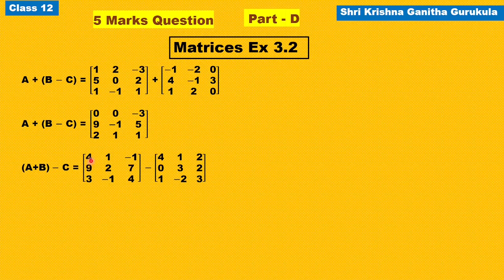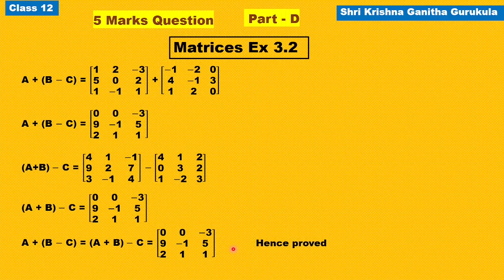Matrices Ex 3.2 Question 4|2nd puc Matrices| Chapter 3|class 12th matrix exercise 3.2 question 4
pucmathsinkannada shrikrishnaganithagurukula Matrices Ex 3.2 Question 4|2nd puc Matrices| Chapter 3|class 12th matrix exercise 3.2 question number 4Class 12 maths | Class 11 maths

and
My Channel on Cooking